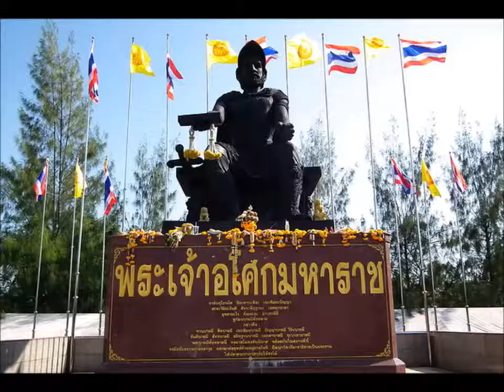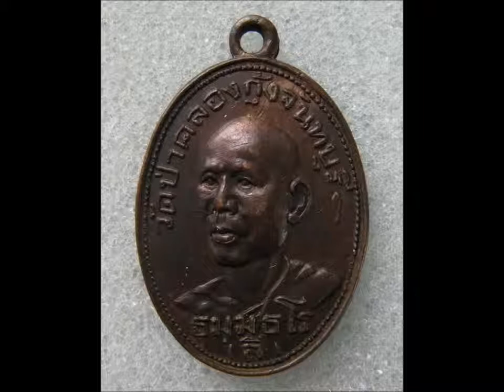AreemAพระอริยเจ้าผู้มีพลังจิตแก่กล้า21